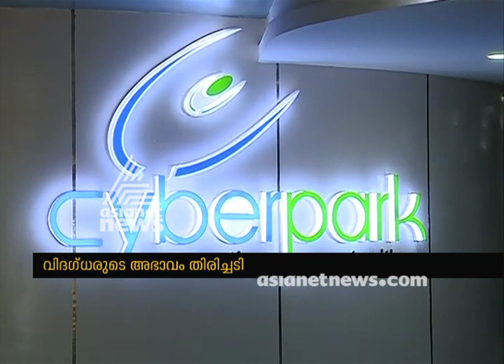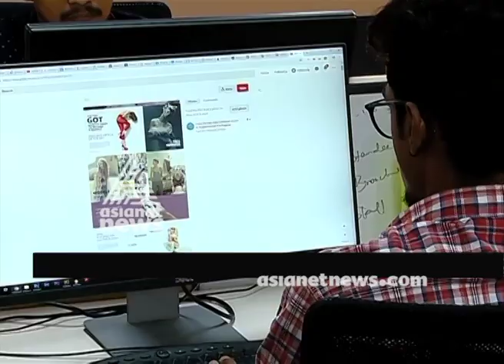Malabar IT sector facing Lack of experts